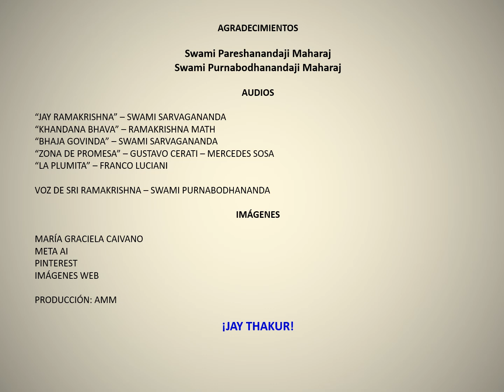ENSEÑANZAS DE SRI RAMAKRISHNA - VIDEO 9 - EL BUSCADOR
Video preparado por la Prof. Ana Maria Menghini y devotos del Ramakrishna Ashrama de Argentina